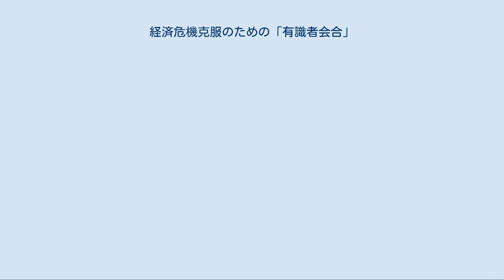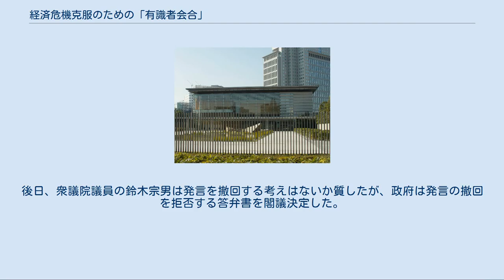経済危機克服のための「有識者会合」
経済危機克服のための「有識者会合」が開催された総理大臣官邸 経済危機克服のための「有識者会合」（けいざいききこくふくのためのゆうしきしゃかいごう）とは、日本の内閣総理大臣が開催する会議の一つ。
 報道などでは鉤括弧をつけずに経済危機克服のための有識者会合（けいざいききこくふくのためのゆうしきしゃかいごう）とも表記される。
 2009年、日本の急速な景気悪化を受け、財務大臣兼内閣府特命担当大臣（金融、経済財政政策）与謝野馨により、有識者から経済財政政策に関する意見を聴取する会議の設置が提唱された。
同年、内閣総理大臣麻生太郎は「経済危機克服のための『有識者会合』」の開催を決定した。
 2009年3月16日〜3月21日、経済危機克服のための「有識者会合」は総理大臣官邸にて開催された。
出席者は経済財政諮問会議にほぼ準じており、内閣総理大臣、財務大臣兼内閣府特命担当大臣（金融、経済財政政策）などの関係国務大臣、日本銀行総裁、さらに経済財政諮問会議の民間出身議員が会議に出席した。
有識者らは分野ごとに10のグループに分けられ、グループ別に意見の聴取が行われた。
 分野ごとの会合は、全て内閣官房長官河村建夫が司会進行を務めた。
また、麻生の失言を警戒した内閣総理大臣秘書官岡本全勝らは、報道各社に対し会合中の独自映像の撮影を禁じるとともに、政府のインターネット動画配信についても、当初予定していた会合の生中継を中止させ、録画中継とした。
 分野ごとの会合は最長でも1.5時間だったが、有識者は各会合で7〜12人となったため、有識者一人あたりの発言時間は数分にとどまった。
そのため、松井証券社長の松井道夫は「3分というので、ストップウォッチを持ってきました」と発言した。
しかし、有識者全員が持ち時間を守ったわけではなく、「地方自治体・地域経済」会合に出席した首長らは全員が持ち時間を大幅にオーバーした。
 「金融」会合では、内閣府特命担当大臣（金融担当）の与謝野馨が金融機能強化法の資本注入や日本銀行の劣後ローン制度による金融機関の資本増強を提案したが、全国銀行協会会長・みずほ銀行頭取の杉山清次や全国地方銀行協会会長・横浜銀行頭取の小川是らは資本の自力調達をまず最優先する考えを示した。
また、松井が株取引は悪だとする風潮の払拭を訴えたところ、内閣総理大臣の麻生太郎が松井の意見に同意しつつ「株屋というのは信用されていない」と発言した。
発言内容に驚いた内閣官房長官の河村建夫は、書類で机を叩いて音を立て、麻生の注意を引いて自制を促そうとしたが、麻生はそれに気づかずそのまま発言を続けた。
会合後、日本証券業協会会長の安東俊夫は「日本ではまだそういうとらえ方をしている方が多いのが事実だからそういう言葉を使ったのだろう。好ましいことじゃない、もちろん」と苦言を呈した。
松井も「一般の人が持つ意識を表現したのだと思う。全く的外れとは感じない」と述べている。
 また、会合中、麻生は株式投資について「株をやっていると言ったら、田舎では何となく怪しげですよ」と指摘し「あの人は貯金をしている。でも、あの人は株をやっているんだってさと言ったら、今でも何となくまゆにつばをつけて見られる」と発言した。
後日、衆議院議員の鈴木宗男は発言を撤回する考えはないか質したが、政府は発言の撤回を拒否する答弁書を閣議決定した。